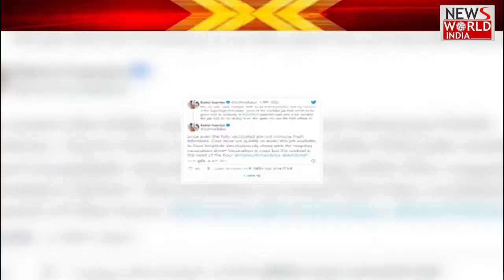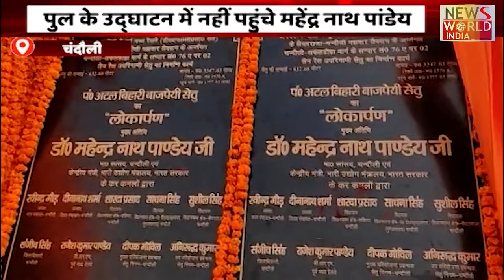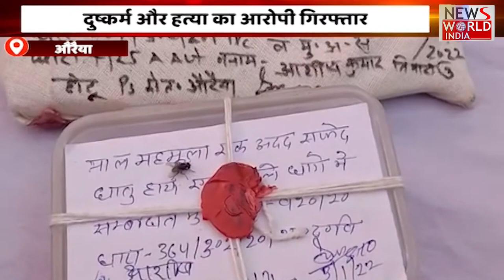News World India Live : उत्तर प्रदेश की खबरें| Latest News | Hindi News | Breaking News